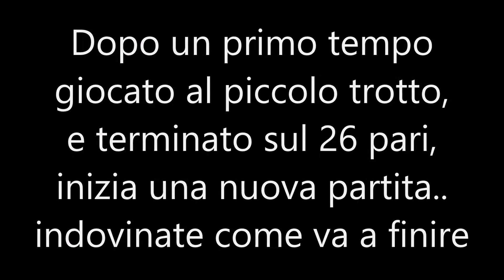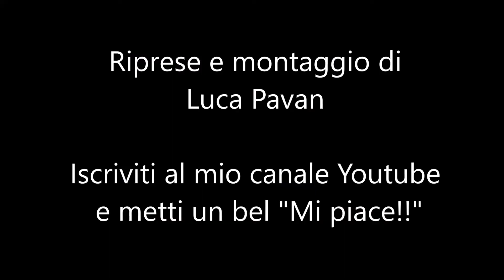Caraglio - Grandabasket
Campionato CSI Cuneo
cat. Allievi
martedì 17 aprile 2018
Una nuova vittoria e si vola ai playoff